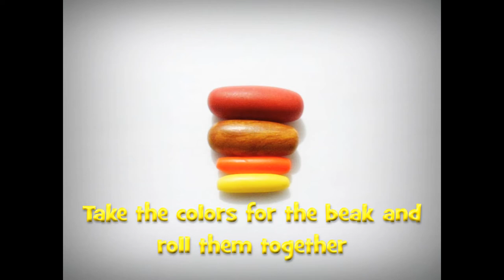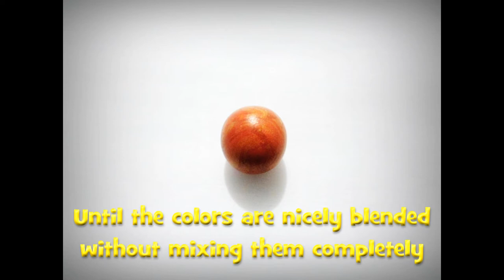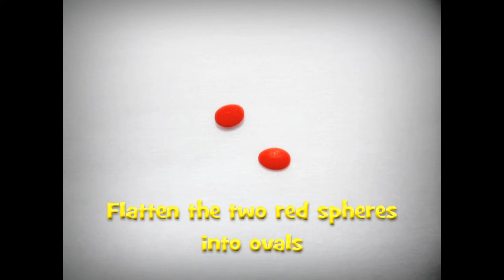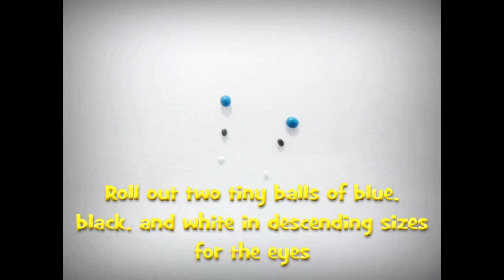Polymer Clay Toucan Tutorial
Toucan tutorial --- Hope you like it!

Etsy Shop